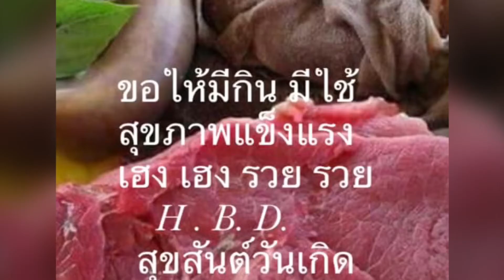สิงห์ดำ ส.นำชัย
เพื่อนเขียนง่าย แต่ลบยาก”ดำ สุพรรณ”คนมีเพื่อน